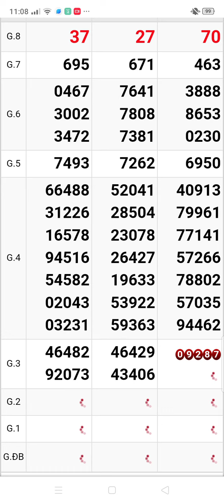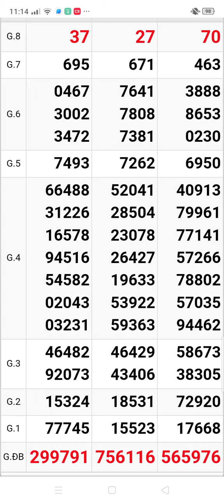xổ số quay thử miền Nam thứ 6 Vĩnh Long. Trà Vinh. Bình Dương 3 đài ngày 9/12/2022‎